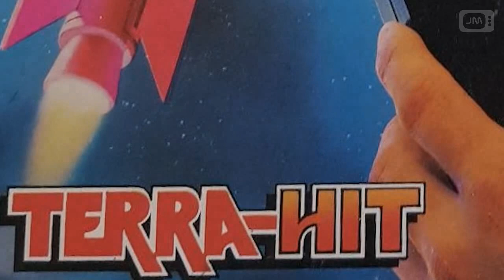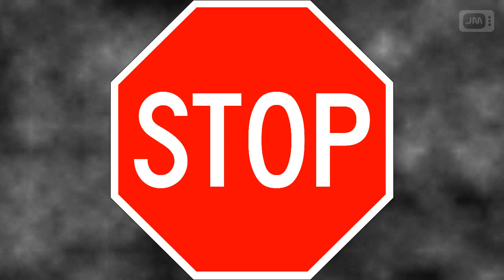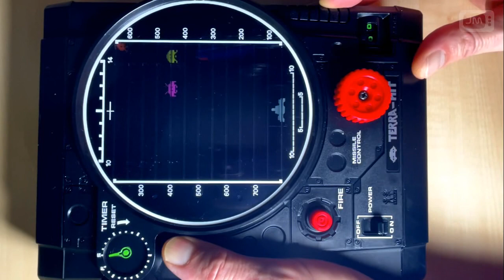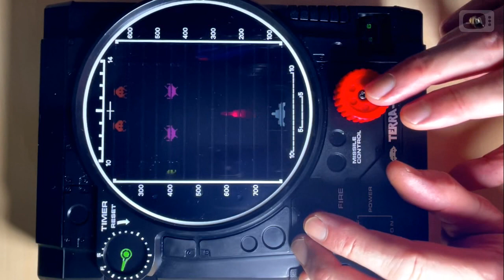Tomy Terra Hit (1979). Der elektromechanische Ballerspaß!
Zeitliche Einordnung. Optik. Spielerklärung. Technik.
Mit leichter optischer Modifikation auch erschienen als Hit and Missile, Missile Strike und Space Attack.

0:00 Zeitliche Einordnung
0:30 Bedienung
1:39 Action, Daten, Innenleben
2:33 Wie wird ein Treffer erkannt?
3:22 Spielszenen pur mit & ohne Gehäuse